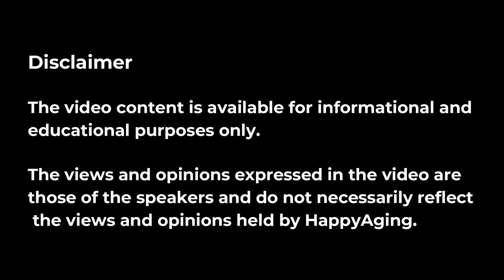75 Year old Popatlal Shingvi Conducts Multiple Activities for Senior Citizens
सामाजिक कार्य करणे ही प्रत्येकाची जबाबदारी आहे पण आनंद देण्यासाठी सामाजिक कार्य करणारे फार थोडे असतात. भारतात 104 दशलक्ष ज्येष्ठ नागरीक आहेत. ज्येष्ठ नागरीकांसाठी अनेक सेवाभावी संस्था कार्यरत आहेत. पण ज्येष्ठ नागरीक सामूहिकरीत्या कोणत्या सेवाकार्यात सामील होताना दिसून येत नाहीत.

नवचैतन्य हास्य क्लबच्या माध्यमातून पोपटलाल शिंगवी हे कार्य फार उत्तमरीत्या करीत आहेत. स्वतः तर ते समाजसेवा करीत असतातच परंतु  बाकीच्या ज्येष्ठ नागरीकांना ते सेवाकार्यात सामील करून घेतात.